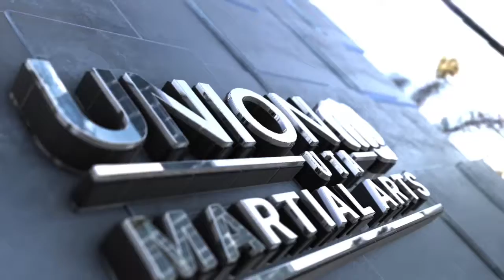Bonstaff form walkthrough part 2-At Home Training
Union UTA martial arts/SAMI UNION-Bonstaff form walkthrough part 2-At Home Training